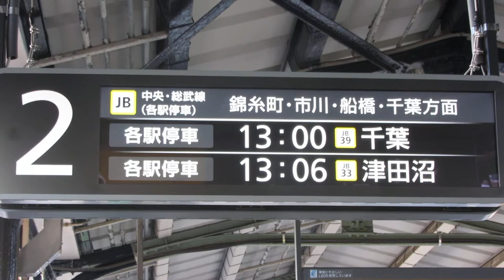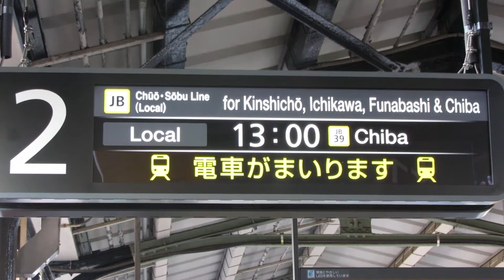JR東日本 両国駅ホーム LCD発車標(発車案内ディスプレイ)